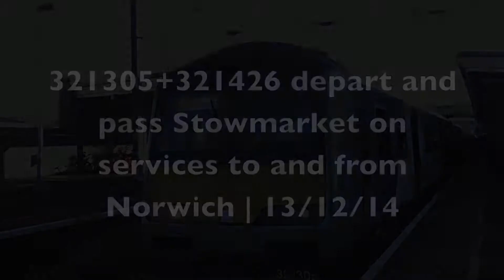321305+321426 depart and pass Stowmarket | 13/12/14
Abellio Greater Anglia 321305+321426 in two clips at Stowmarket. In the first clip, it is seen departing Stowmarket on a Liverpool Street-Norwich service, and in the second clip it is seen passing through Stowmarket on a service back to Liverpool Street from Norwich. It was a good sight to see at Stowmarket as 321s are quite uncommon at Stowmarket.